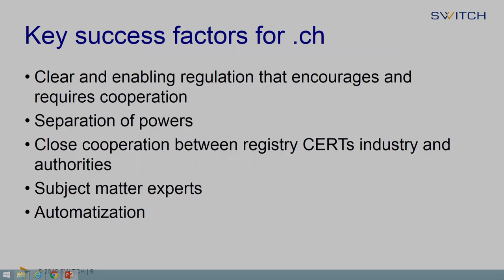IGF 2019 - Day 4 - Convention Hall I-D - OF44 - Disinformation Online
IGF 2019